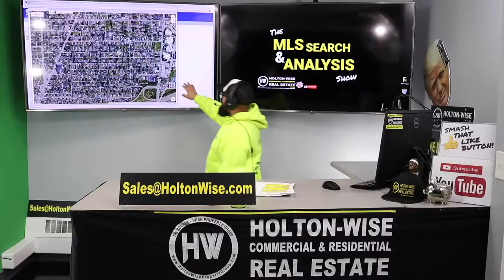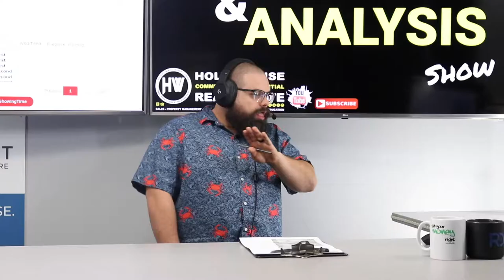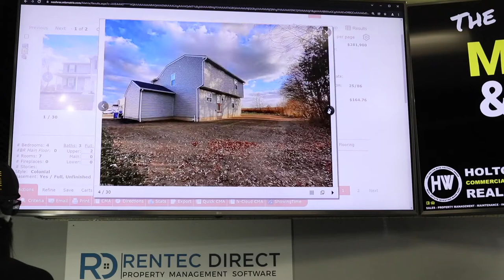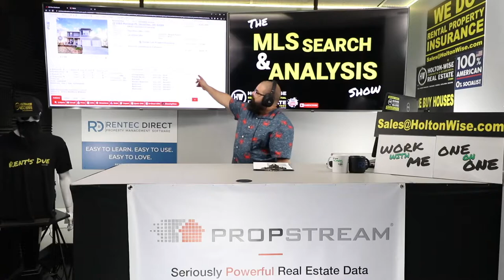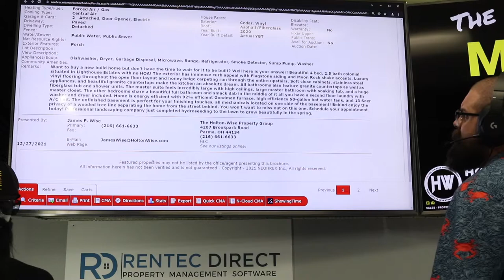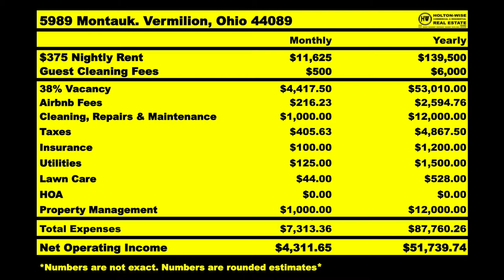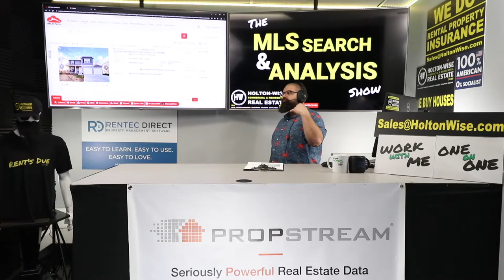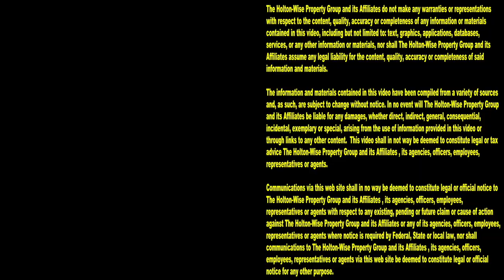How to Start an Airbnb Business without Money | MLS Search & Analysis 1,353 - 5989 Montauk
Investing in real estate is a great way to earn additional income. Whether investing in real estate is your side hustle or your main source of revenue it's a great gig. The problem many people face is they don't have the money to start investing in real estate because they live in a very expensive real estate market. Sure these people understand they could make a ton of money hosting on Airbnb but they can't afford to buy a property to put on Airbnb or VRBO. What do these people do? What do you do if you want to start a short term rental property business but don't have enough money to get started? You watch the 1,353rd episode of The MLS Search & Analysis Show, that's what you do. During the show, short term rental property millionaire James Wise is demonstrating how to start an Airbnb business with no money. Of course, when we say no money we really mean little money as any business is going to take some amount of money to get off the ground. But by partnering with HoltonWise on your short term rental property business you are able to buy Airbnb properties in the cheapest markets in the USA no matter where you live, because HoltonWise has full service Airbnb investment services. James Wise is goes over a cash flow analysis of an Airbnb investment property in an affordable lakefront city called Vermillion, Ohio. Vermillion, Ohio is a full of great amenities for tourists, including Put-in-Bay Island, Kelleys Island, Middle Bass Island, Catawba Island, Port Clinton, Lakeside Marblehead, Sandusky Bay and Cedar Point Amusement Park. Despite having all of these great amenities for tourist housing in Vermilion, Ohio can be purchased for pennies on the dollar when compared to other waterfront towns with a similar amount of amenities and attractions. Contact HoltonWise if you are interested in starting an Airbnb business without having to spend a fortune. HoltonWise is buying affordable short term rental properties made easy.

📺 HELPFUL RESOURCES
Holton-Wise FAQ